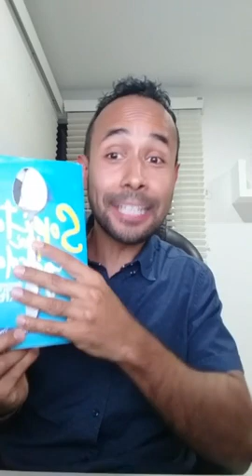5 REGLAS DE ORO PARA NO SUBIR DE PESO EN DICIEMBRE